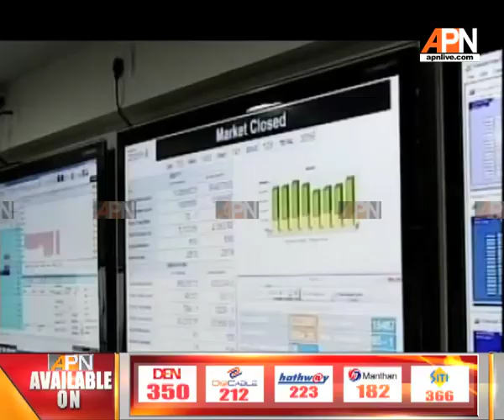India to overtake Japan as third largest economy by 2028 according to Merrill Lynch